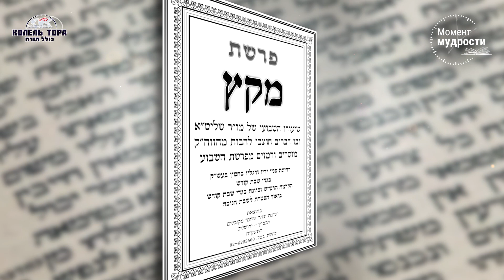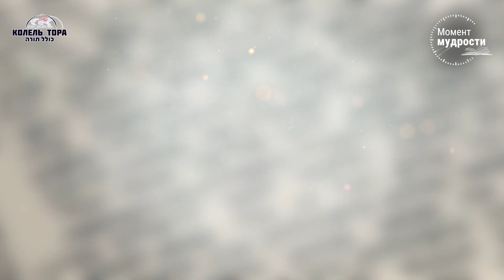Ханука сегодня: как изменить окружающий мир?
Не важно - Где ты, важно - Кто ты. “Где нет человека, ты будь человеком”. Как можно изменить окружающий мир благодаря внутреннему Я? Почему еврейские традиции и гордость за своё происхождение изменили судьбу Иосифа, и причем здесь Ханука в сегодняшнее время? - рассказывает раввин Ашер Альштуль.

Смотрите также:
Уроки Тании от Фишеля Чичельницкого: shorturl.at/iwNW1
Недельная глава с раввином Ашером Альтшуль: shorturl.at/vzOUV